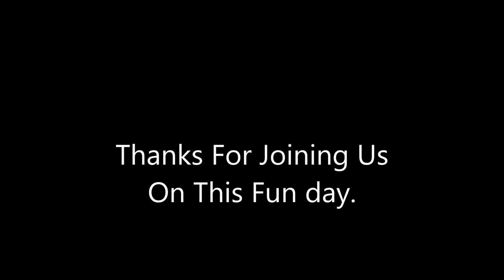The First Annual Penderosa Golf Tournement